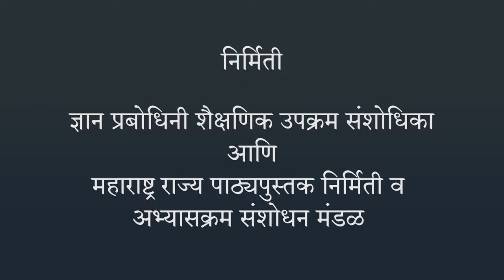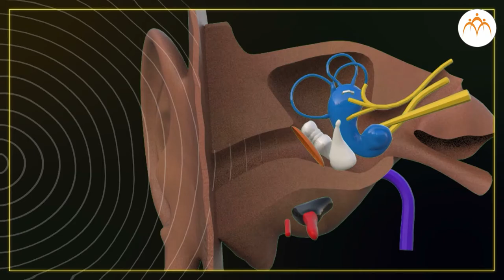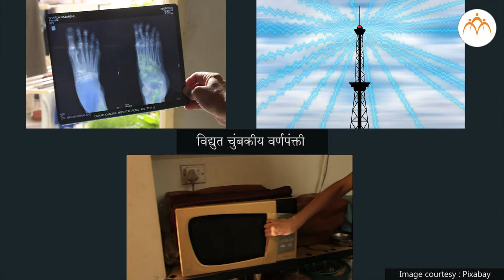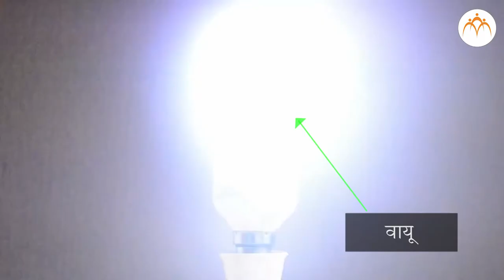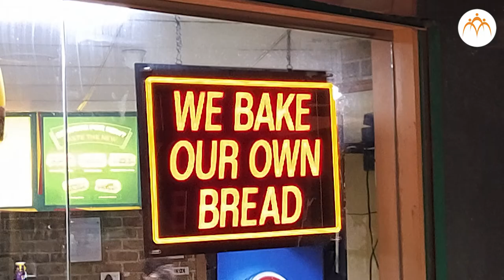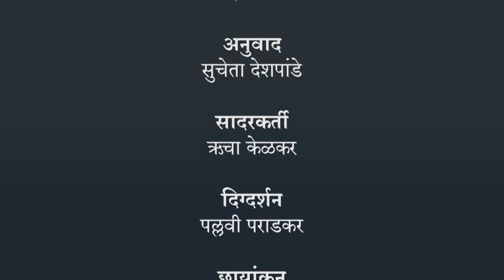प्रकाश - परिचय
प्रकाश - परिचय, 6th,Science,Jnana Prabodhini,Maharashtra Board,